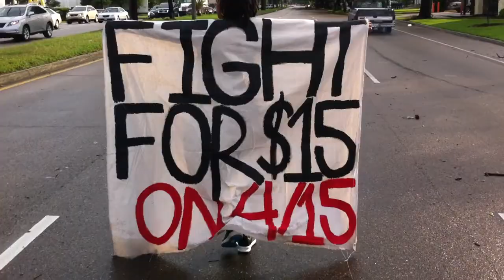Striking McDonald's workers take to the streets of New Orleans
this was an impromptu march which included the occupation of the local McDonald's restaurant